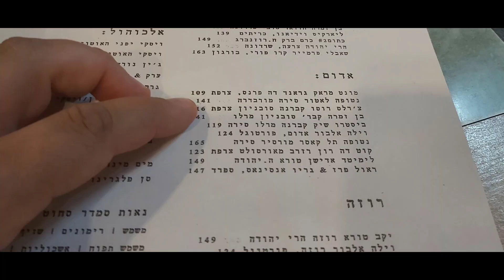г. Беэр-Шева. ресторан "Frida".